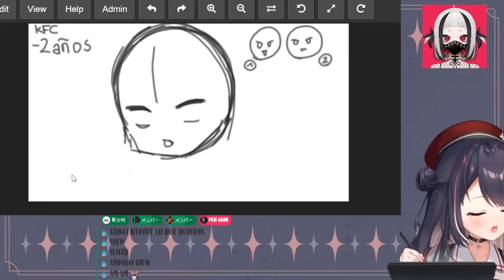El micrófono de Hina la trollea durante todo el stream【Hina Misora】